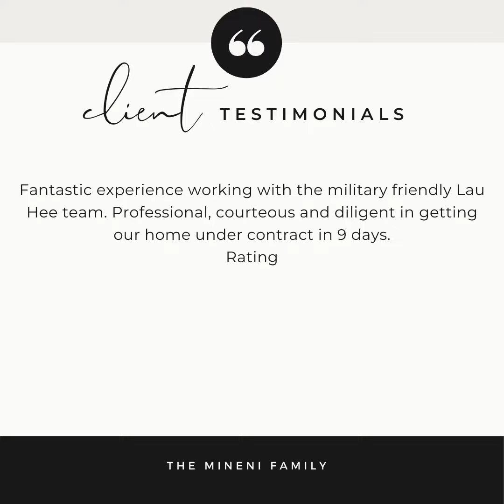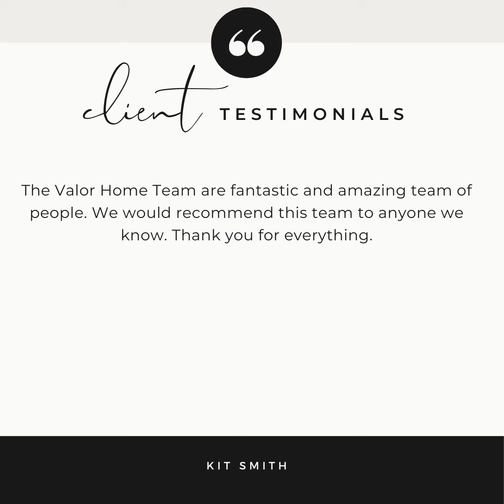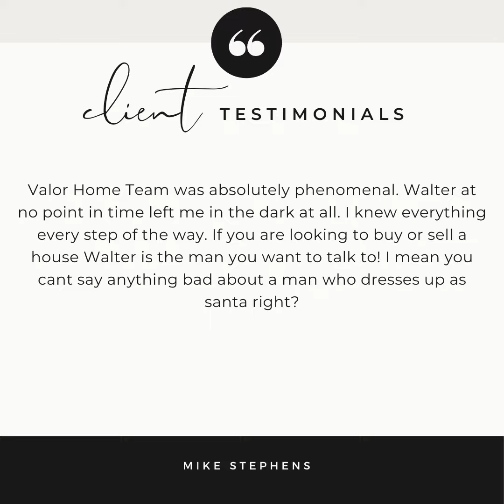What our clients are saying about us.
Client Testimonials